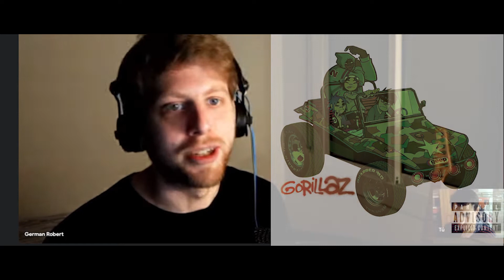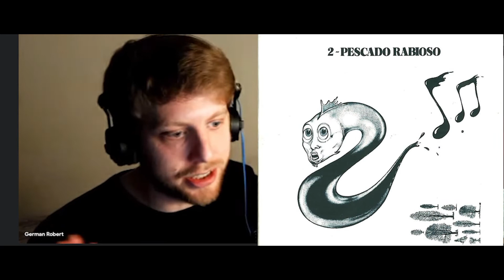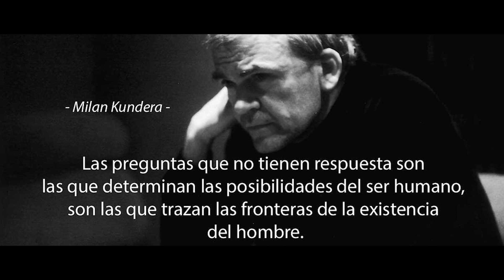German Robert: "Hay que saber diferenciar, no todo es algo plaining."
Donaciones! ☕
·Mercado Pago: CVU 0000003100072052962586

⚡Comercial/Prensa⚡
📢 Sobre German Robert:
| Divulgador/Locutor 🎙🎧📻
"Que nadie te diga lo que te tiene que gustar y lo que no, que es muy distinto a que te recomienden, hay que diferenciar, no todo es algo plaining. "